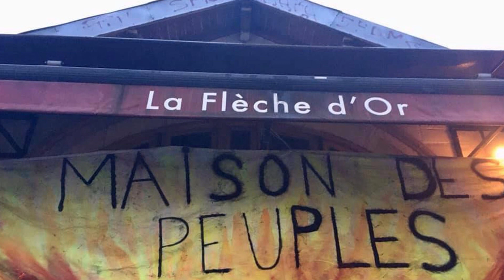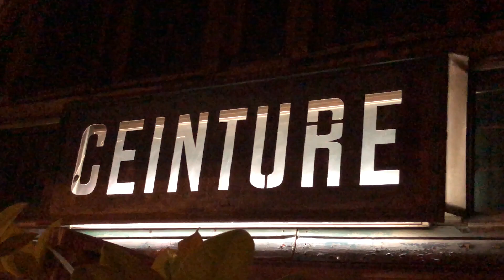Renaissance de la Flêche d'Or en 2020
La Flêche d’Or ou Flêche d’Or café vient de ré-ouvrir au-dessus des rails de la Petite Ceinture, pour six mois à compter du 17 septembre 2020  … Jusqu’à fin février 2021 ou bien plus ?
Voilà les images de l’inauguration de la gare de la Petite Ceinture rue de Bagnolet (Paris 20e), qui fut un bar festif, artistique et convivial dans les années 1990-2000, avant d’être transformé en salle mythique de concert. En présence d’Alain Pliez, Maire du 20ème arrondissement, et de Carine Rolland, Adjointe à la Maire de Paris en charge de la Culture et de la ville du quart d’heure, les représentants de divers collectifs (Flèche dort, Gare XP, Collectif MU, Doxa Esta, Curry Vavart, Collectif Pieg, Ancoats, DOC) ayant œuvré à cette réouverture, nous convient à cette renaissance temporaire mais porteuse d’espoirs et de perspectives tant pour les habitants du quartier ou les militants engagés que pour les amoureux des arts, de la culture, du patrimoine et de la Petite Ceinture …
Le bâtiment et sa verrière ont beaucoup souffert après quelques années d’abandon et de squats divers. Ils devraient être restaurés par son actuel propriétaire (le fonds immobilier Keys Asset Management) ou par la ville de Paris qui souhaite racheter l’ancienne station Charonne pour en faire une maison de quartier à vocation culturelle et associative, comme le souhaitent les militant-e-s et citoyen-n-es qui ont investi et aménagé les lieux et nous permettent d’assister à la renaissance de la Flèche d’Or. Un vœu a d’ailleurs été voté dans ce sens cet été par les élus parisiens
Cette renaissance a été permise par les militants très variés qui avaient occupé cet espace unique qu’ils avaient baptisé la Maison des « Maison des Peuples (le 16 novembre 2019 avant d’en être expulsés le lendemain). Militants et riverains s’étaient alors mobilisés, particulièrement le collectif « Flèche dort », pour que la salle se réveille et retrouve une vocation de maison associative et culturelle de quartier. Des énergies positives et beaucoup de travail tout l’été 2020, dont témoignent les images que vous pouvez découvrir ici …
Pour découvrir l’histoire de la gare Charonne Voyageurs de la Petite Ceinture, allez sur le où vous pouvez en savoir plus sur l’histoire de la station Charonne ou connaître la situation actuelle de la Flêche d’Or souvent appelé Flêche d’Or Café